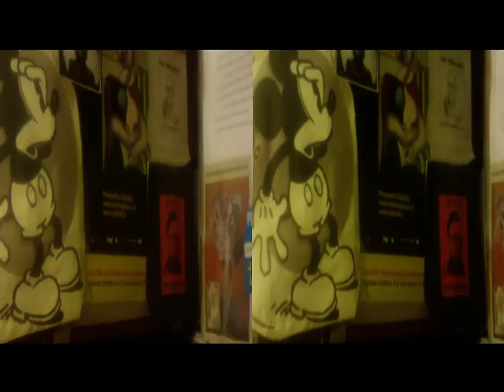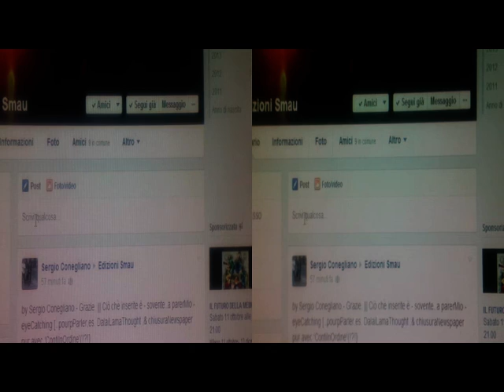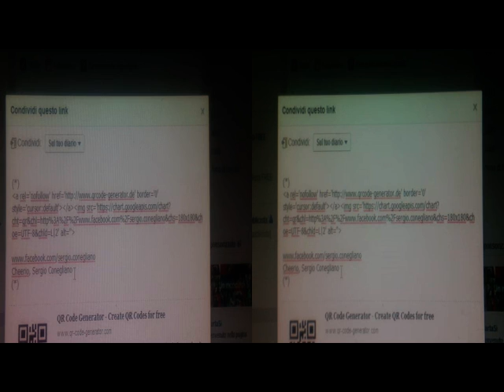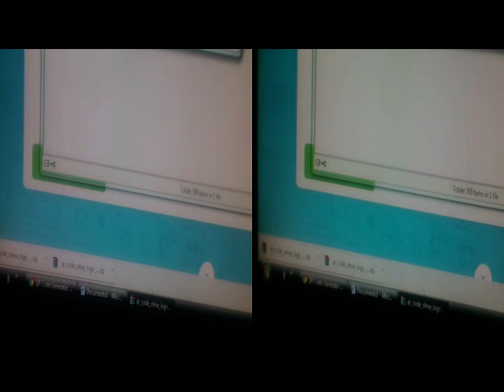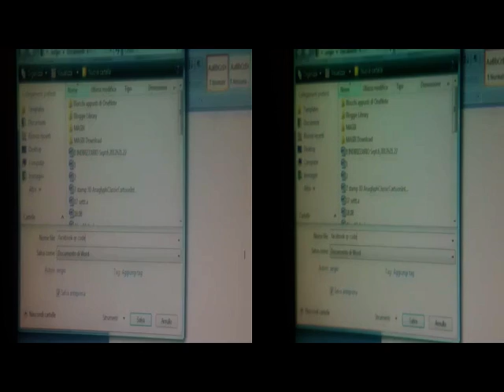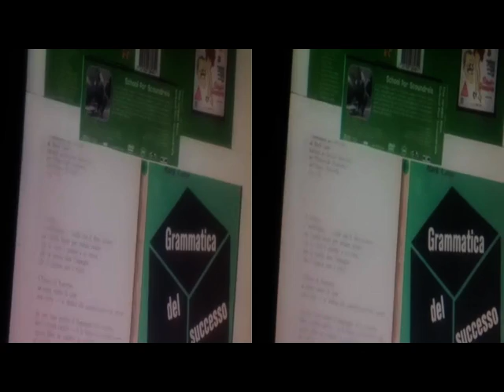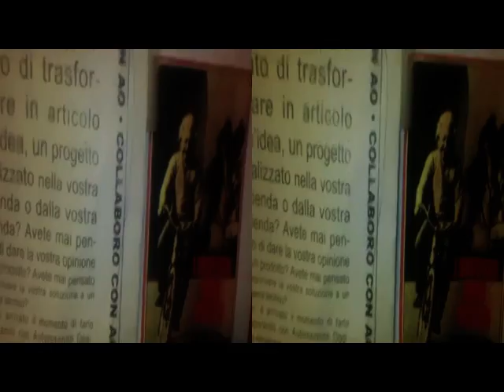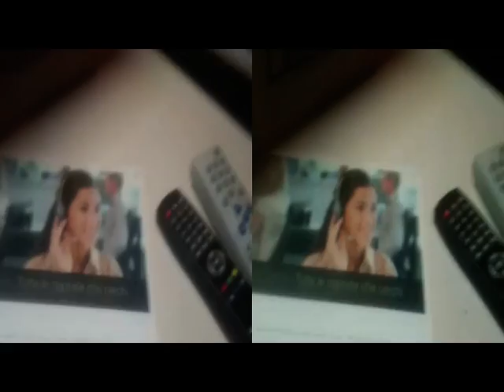yt3dPopeEyeCatch.Icons&QRcode-MAGIXvideoNotes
yt3d 3D Anaglyph PopeEyeCatchingIcons&QRcode-Theme MAGIXvideoNotes
yt3d 3D Anaglyph Pope EyeCatching Icons & QRcode(Theme) MAGIX videoNotes [by Sergio Conegliano]
NB.1.2 Used c/oEditingSoftware'UserFriendly'MAGIX..videoDeluxe 17 Premium  transizione 'scatole'..NB. 2.2 x Eliminating 3D?: 'Settings' = 0FF!